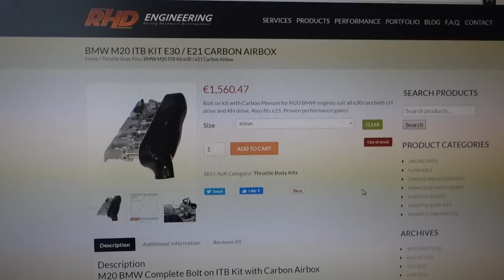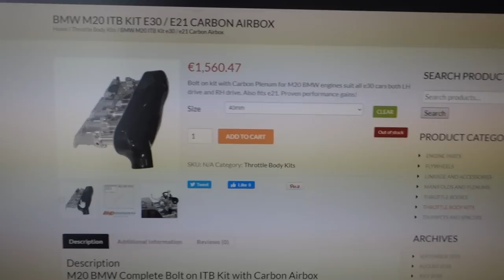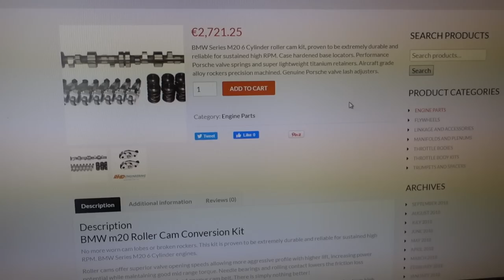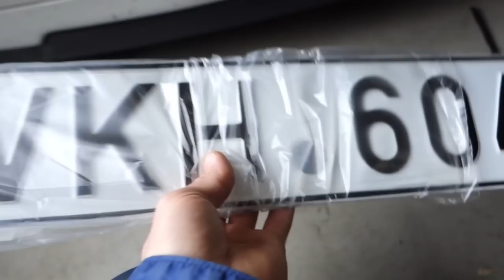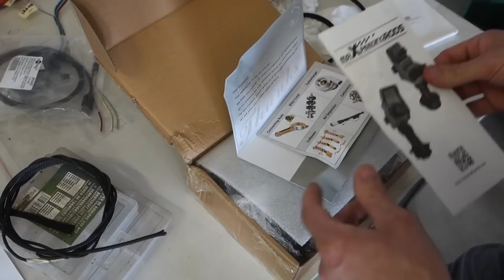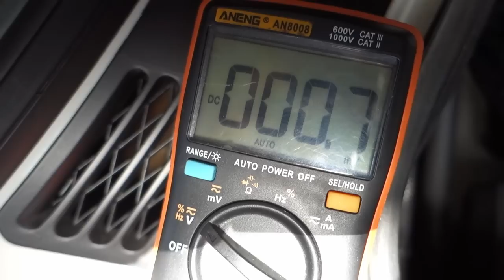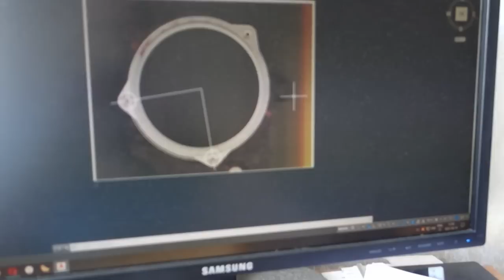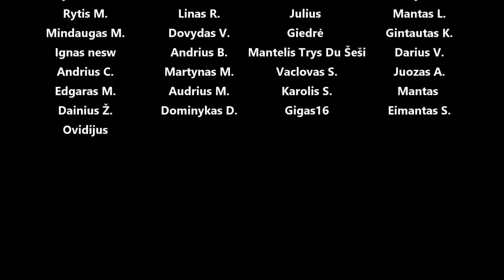e30 kuro bako kempinė, RHD ITB komplektas, MaXpeedingRods LS2 ignition coils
-17% Nuolaidos kodas: megstubmw

Panaudota muzika: Sisu - Jobii
I Can't Get Enough - Love Beans
Nite Glo - Molife